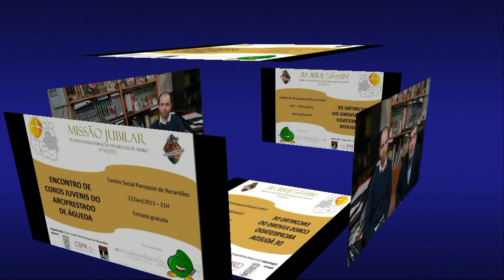Encontro de Corais Paroquiais Juvenis do Arciprestado de Águeda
Encontro de Corais Paroquiais Juvenis do Arciprestado de Águeda terá lugar no Sábado, 12 de janeiro, às 21.00 horas no Salão do Centro Social e Paroquial de recardães. As entradas são gratuitas. Comparece.